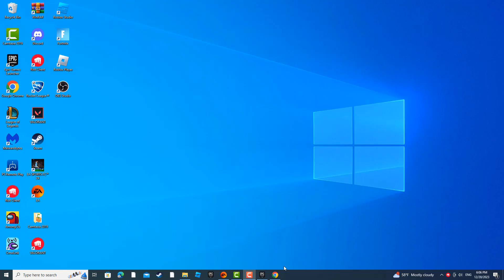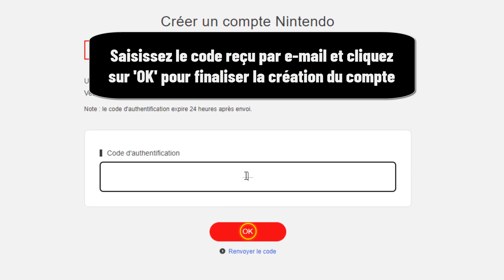Comment créer un compte Nintendo Switch online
Si vous cherchiez un moyen d'apprendre comment créer un compte Nintendo sur Switch ne vous inquiétez plus : vous êtes au bon endroit pour apprendre comment faire

Comment avoir un compte Nintendo Switch online gratuit
Hé salut ! Si tu as récemment acheté une Nintendo Switch, tu es probablement prêt à découvrir les avantages du Nintendo Switch Online - et tu es au bon endroit ! Dans cette vidéo, je te montrerai comment créer un compte Nintendo Switch Online et comment en profiter rapidement. Donc allons-y ! Alors comment créer un compte Nintendo Switch ?

Voulez-vous savoir comment faire un compte Nintendo Switch, et vous ne savez pas comment faire ? voici la méthode

Comment avoir un compte Nintendo Switch
Créer un compte Nintendo Switch Online est un processus relativement simple. Tout d'abord, ouvrez un navigateur sur votre ordinateur ou téléphone et accédez à Nintendo.fr. Ensuite, sélectionnez l'option ""Connexion"" puis ""Créer un compte Nintendo"". Vous pourrez ensuite choisir de créer le compte via votre compte Google ou Apple, ou saisir manuellement vos informations. Une fois que toutes les informations nécessaires ont été saisies, cliquez sur le bouton ""Créer le compte"". Vous recevrez ensuite un code par e-mail que vous devrez saisir et confirmer pour finaliser la création de votre compte. Une fois que toutes ces étapes sont terminées, vous pourrez profiter de tous les avantages du Nintendo Switch Online.
Comment créer un compte sur Switch
Ces instructions vous expliquent comment créer un compte Nintendo pas à pas
1- Ouvrez un navigateur sur votre ordinateur ou téléphone.
2- Accédez à 'Nintendo.fr'.
3- Cliquez sur 'Connexion'.
4- Sélectionnez 'Créer un compte Nintendo'.
5- Faites un choix
6- Optez pour la création du compte via votre compte Google ou Apple, ou saisissez manuellement vos informations.
7- Après avoir renseigné vos informations, cliquez sur 'Créer le compte'.
8- Saisissez le code reçu par e-mail et cliquez sur 'OK' pour finaliser la création du compte.
Alors savez vous comment faire un compte Switch, C'est tellement facile que vous l'avez imaginé. N'est-ce pas ?

J'espère que ce Tuto était très utile pour vous et que vous avez appris comment créer un compte sur Nintendo Switch

Si vous avez des questions sur le sujet 'comment créer un compte Nintendo sur Switch', n'hésitez pas à les poster sur les Commentaires

N'hésitez pas à partager cette vidéo avec vos proches et vos amis pour leur expliquer comment créer un compte Nintendo Switch online

Tuto : comment créer un compte Nintendo Switch online

Catégorie : comment créer un nouveau compte sur Nintendo Switch

Voir aussi :
Comment créer un compte Nintendo sur Switch